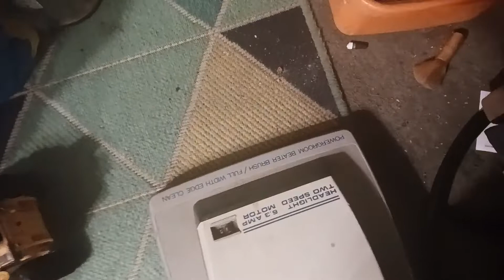Singer System 90 | Cleaning up a little mess